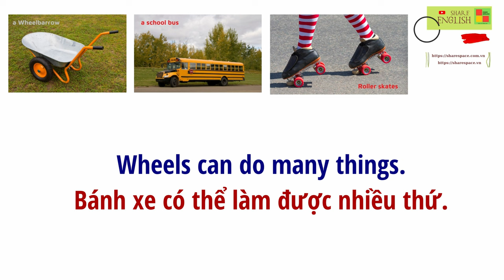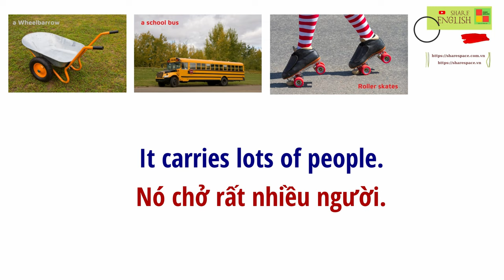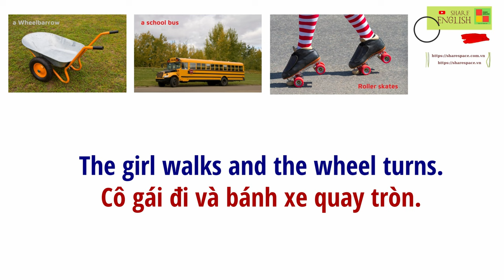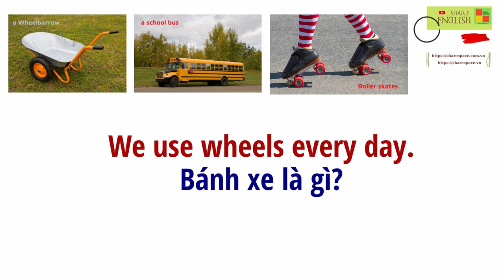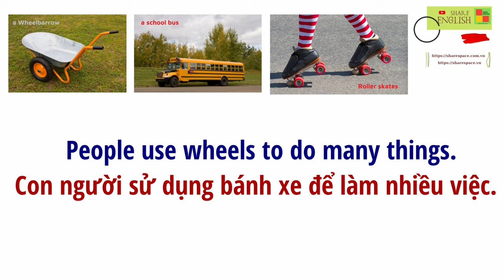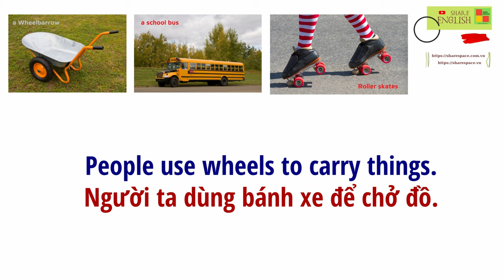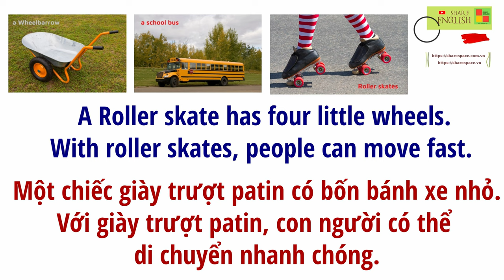Luyện đọc, cải thiện phát âm trong tiếng Anh - What are wheels?